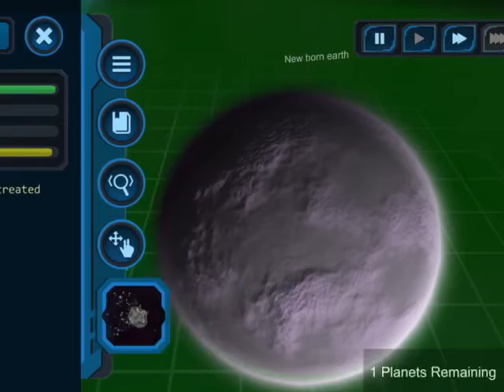Formation of earth to its extinction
Please see part 2